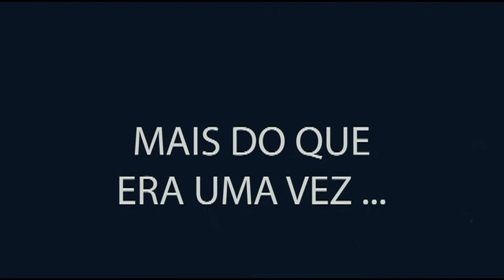new movie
INNÉDITA PRODUÇÔES E EVENTOS Registrando sempre os seus melhores momentos.